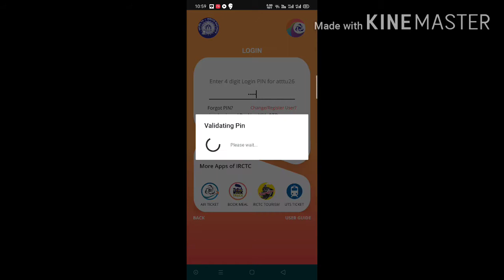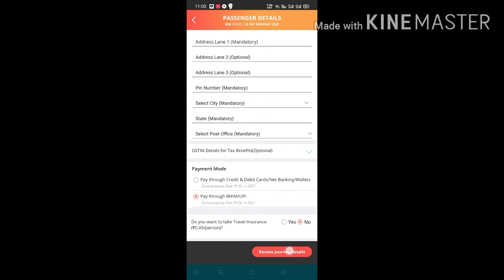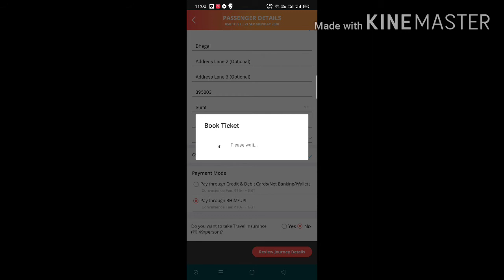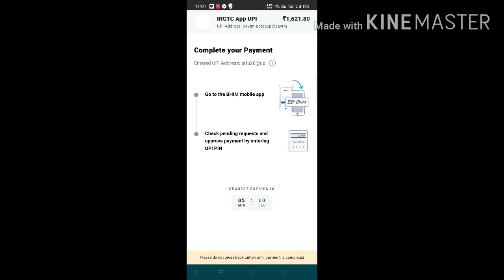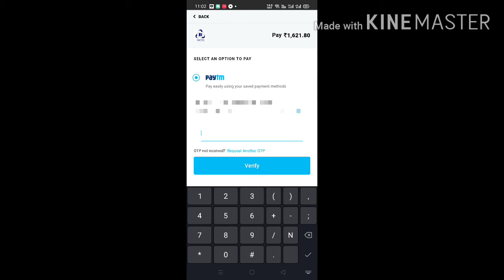How to make Tatkal tickets on mobile.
In this video I tell you that how can I make online tatkal ticket of railway.